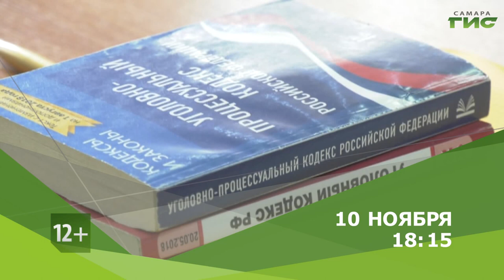Смотрите "Город С" 10 ноября в 18:15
Почему люди сообщают номер банковской карты и пароль посторонним людям? Какие технологии применяют телефонные мошенники, чтобы убедить собеседника продать свою квартиру? Как защитить себя и своих близких от психологических манипуляций? В студии программы "Город С" — член общественного совета при ГУ МВД России по Самарской области, руководитель ассоциации цифровой безопасности Иван Андрианов. Смотрите программу "Город С" 10 ноября в 18.15 на телеканале "Самара-ГИС".